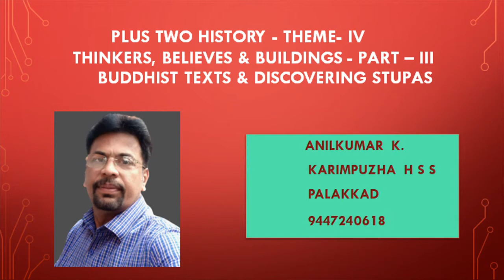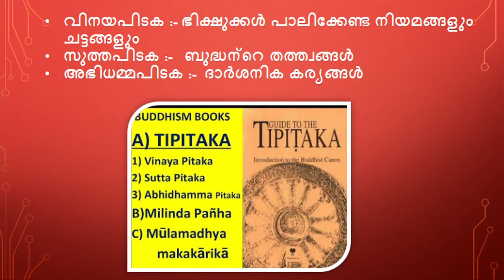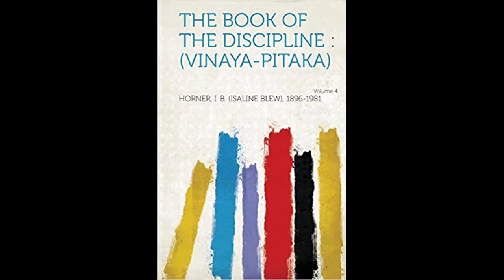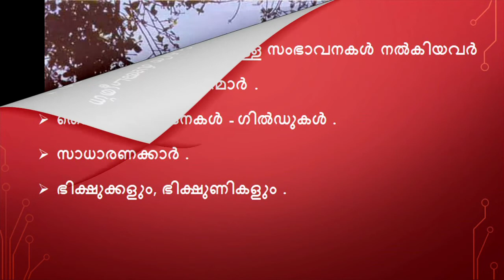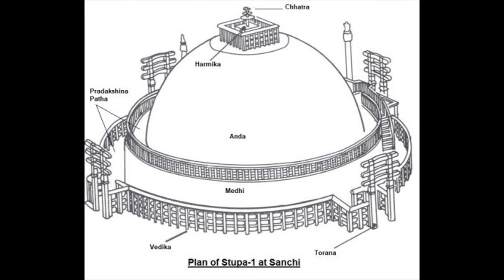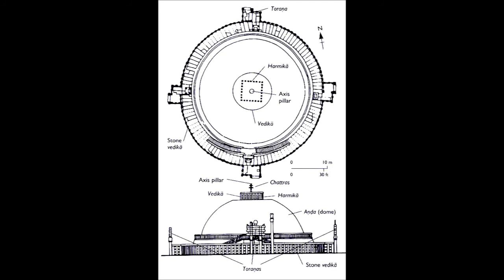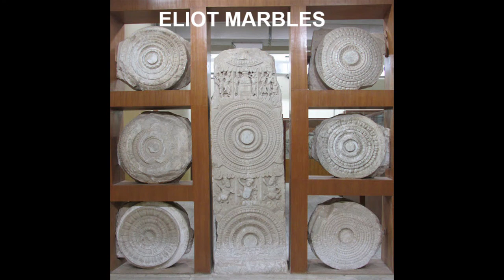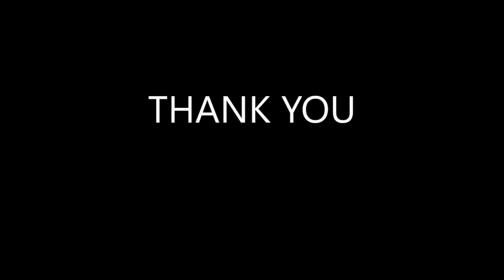Plus Two History Theme - 4 | THINKERS, BELIEVES & BUILDINGS| Part - 3| BUDDHIST TEXTS & STUPAS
മലയാളത്തിൽ പരീക്ഷയെഴുതുന്ന കുട്ടികളെ ഉദ്ദേശിച്ച് തയ്യാറാക്കിയ രണ്ടാം  വർഷ  ഹയർസെക്കൻഡറി ചരിത്ര പാഠപുസ്തകത്തിലെ  നാലാം പ്രമേയത്തിലെ ഒരു ഭാഗമാണ് ഇതിലുള്ളത്. ഉപകരിക്കുമെന്നു കരുതട്ടെ